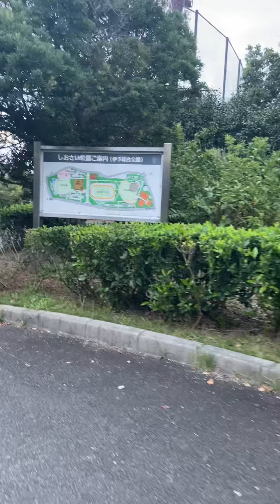Maria walking time 💗